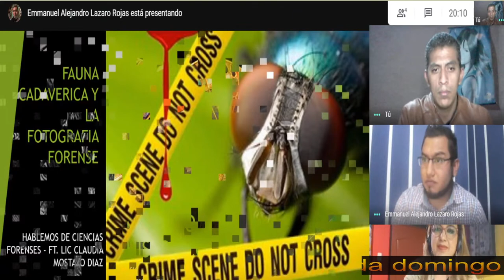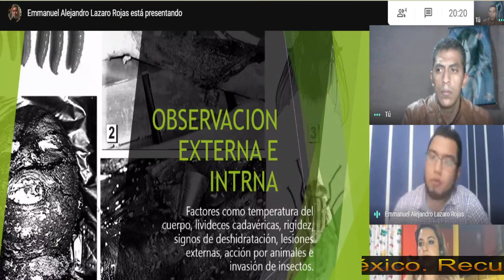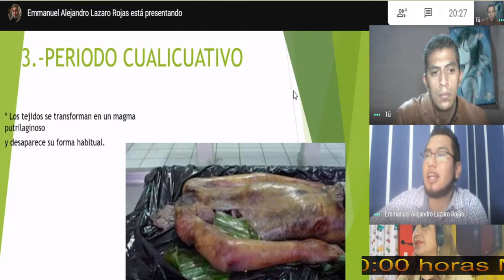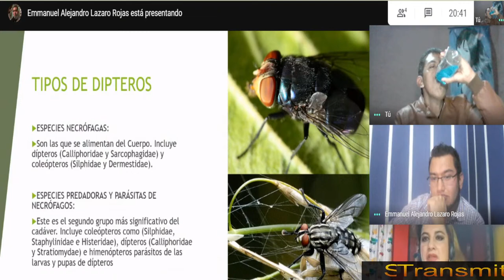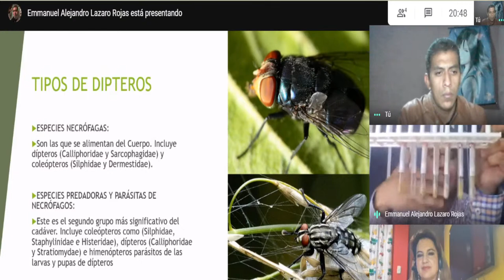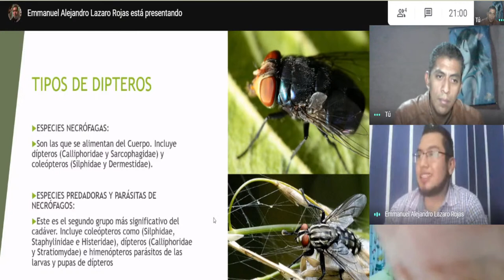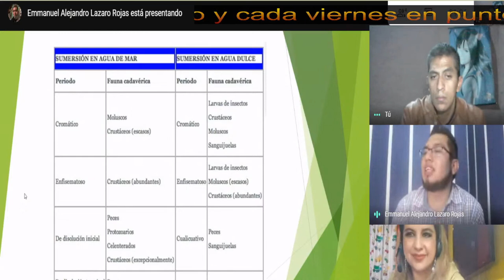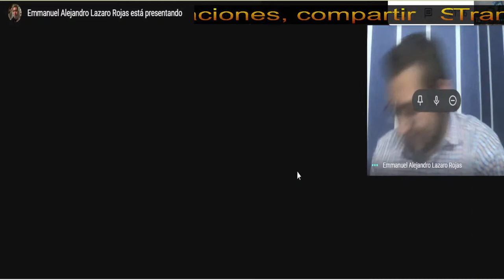Hablemos de 3nto.mo.logia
Esperamos que nuestros videos te puedan ayudar a despejar dudas y aporten conocimiento para tus estudios o refuerces lo ya aprendido
ESTE CONTENIDO NO ES CREADO PARA NIÑOS. Todo el contenido mostrado en este canal es con fines educativos y sin fines de lucro.